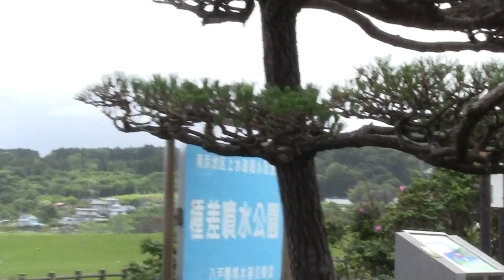青森県八戸市 天然芝生海岸 種差海岸 Coast of the natural grass in Hachinohe, Aomori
google「未来へのキオク」提供動画。青森県八戸市の南東にある天然芝生の海岸、種差海岸です。

Tanesashi-Kaigan is coast of the natural grass in Hachinohe City Aomori Prefecture Japan.